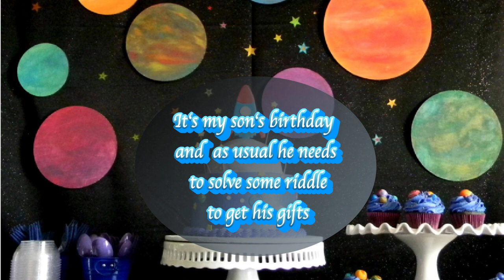Treasure Hunt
A fun game again...

The appetite
The Appetite
the appetite